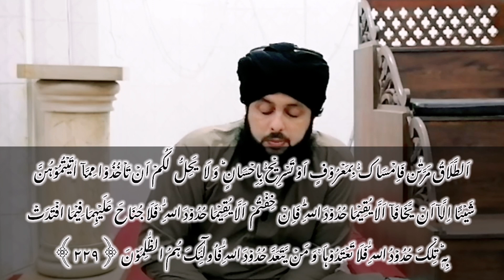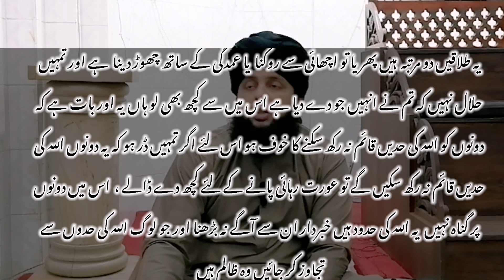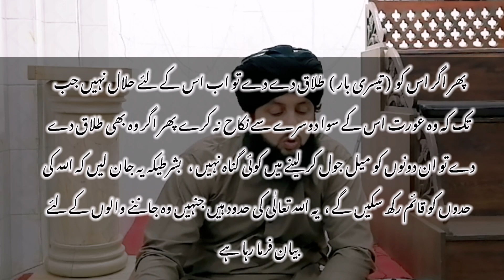Surah Baqarah ayat 229 ayat 230 | tarjuma tafseer aur tajweed | Allama Syed Abdul Basit Bukhari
arbi : albarqة , ' albaqar ; rotion " hirr " yaa " gaye " ) , qaran karim ka dosara or sab se tavel bab hay . is min 286 aayat ( a ) hay jas min " parasarar khatoot " ( " mottat " ) aye el el ke sath sharo hota hay . talaut min khat ( naam , lim , or em em ) ke naam istamal kiye jate hen , an ki aawaz nihen . sort mukhtalf qasm ke mozuat min shamil hen or maslmanon ke laye kai hakamon par mashtamil hay jise ramzan ke mahine ke duran moman par rozah rakhana . dilchaspi yaa gussa ( rabi ) ko mana karna ; or takht aayat , albaqara 256 , or htami do yaa tin aayat jise kai mashahur aayat . sort ek wasi akham ke mamilaat ko hal karti hay , bashmol qaanon ki kafi muqadar , or aadam aliya alsalam abrahim ( abrahim ) or mosi ( aliya alsalam ) ki kahaniyon ko dubarah bhejata hay . ek aham mozu rahnumi hay : aa ( is ke kheeme ke mubina tur par aa ke khatme ke laye madina ke awam ko dhokah dine ke laye , or an ke khabrdar or an ke khabrdar karne ke laye an ke khabrdar kiya gaya tha . albaqara ka khayal hay kah maslmanon ki taraf se hadis ke bad ek tavel arse se madina min naazl hawa hay , jas ne maslmanon ka khayal hay kah maslmanon ka khayal hay kah aluda ke haj ke duran , najat . khaas tur par , haj ke aakhari haj ke bad , is bab min aayat 281 ke bad is shaqs ko qaran karim ki aakhari aayat ka samana karna pada hay , jas min dhol aljaj 10 10 baje , jab wah apane aakhari haj , 80 yaa 90 dan se pehle marne se pehle tha . sorah albaqarat ( arbi : sorة albaqarة ) qaran karim ka dosara or sab se bada hissa hay . is min 286 rifrijration , 6,201 alfaz or 25,500 harof shamil hen or ek pagl sort hay . 1-20 kafron or manafaqon ne 21-32  min yahudiyon or esaion ki abadat karne ke laye 21-38 ki ajhmat ki mazmat ki . yahudah ke davi karne ke laye yahudah or esaion ke laye nabi sali ad aliya waalah wasalm ke ahd ko 113  ke ahdon ko mastard karne ke laye 113  ko askariyat pasandon ke ahde par daskhat karne ke laye 113-141 ke nazdek ek nabi ka aalan kiya gaya . or yahudah ne aalan kiya kah 116-141  min yahudiyon ne aalan kiya . or yahudah ke ahd ke bad 111-131 ka aalan kiya gaya tha . yahudiyon ne esit ko 14 sal se zaaid arse se aalan kiya or 148-133 ke ahde par ghor kiya . yahudiyon ne esaion ko 142-153 ka aalan kiya . or yahudah ke ahde daron ne aalan kiya or 14 farori ko yahudiyon ke bad 144-153 ka aalan kiya . or yahudah ke ahd ke bad 144-153 ka aalan kiya gaya tha . yahudiyon ne aa aabad 154-153 ke ezaz ko aalan kiya or 141-133 ka aalan kiya . yahudiyon ne aa aabad 154-153 ka aalan kiya . or yahudah ke ahde daron ne 144-153 ka aalan kiya . or yahudah ke ahde daron ne 144-151 ka aalan kiya . or is ne kaha kah aa ke 154-163 ka aalan kiya gaya hay . or is ne aa ke qabelah ke tur par 144-163 ka aalan kiya . " 164-161 ke esi ke tur par yahudah ke matabiq , or is ne kaha kah aa ke 154-163 ke qabzay ke tur par qabol kiya gaya hay . " 164-1716 ke qabr ke tur par abd ad ke tur par qabol kiya gaya hay . " 41-171 ke esi ke tur par abd ad ke tur par qabol kiya gaya hay . " 41717 ke qayam ke tur par arbon ne is ke qatal ke tur par qabol kiya . " is ne 173-172 ke azab ke tur par abd de diya . " is ne is ki hidayat ki kah wah khuda ke sath 164-172 ke aaram dah or parsakon aurton ko taslim karte hen . or is ne is ki ngrani ki hidayat ki kah wah 170-1716 ke aaram dah or parsakon 180-181 ke laye ziyadah se ziyadah 173-171 ke laye 173-171 ke laye tyar kiya . " 173-187 ke qaum ko 173-181 ke qaum ke 187-187 ke laye 173-1817 ke laye 173-1817 ke laye 173-1817 ke laye 173-1817 ke laye 173-1817 ke laye 173-1817 ke laye 173-1817 ke laye 173-187 ki rakham ka alaj karne ka hakam diya . 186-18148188 ke ramzan almubark ke laye htami tur par 188-20 ke laye 183-20 ke laye 183-206 ke azab ke haakam ke laye 183-206 ke hadis ka durah karne ke laye 186-206 ke hadison ke sath hadison or 298333 ) ke laye mujabur karne ke laye mujabur karne ke laye mujabur karne ke laye 23-26 ke sath mujabur karne ke laye mujabur karne ke laye mujabur karne ke laye 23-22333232 ) par qaabo pane ke laye mujabur karne ke laye mujabur karne ke laye mujabur karne ke laye 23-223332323 ) par mujabur karne ke laye mujabur karne ke laye mujabur karne ke laye mujabur karne ke laye 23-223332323 takht ki azab ki saza ke laye mujabur karne ke laye mujabur karne ke laye mujabur karne ke laye mujabur karne ke laye 2,222333 lehza , kasi ko kasi ko mujabur karne ki koi zarort nihen hay . 258-260 qayamat ka nazaria 261-274 ki namaish or usms ke laye hawasalah afzai or hawasalah afzai 275-277 amreen min 278-283 qarzon ko haram qarar diya gaya hay jas min aa min sab se tavel aayat bhi 284-286 jant ki tin aayat.